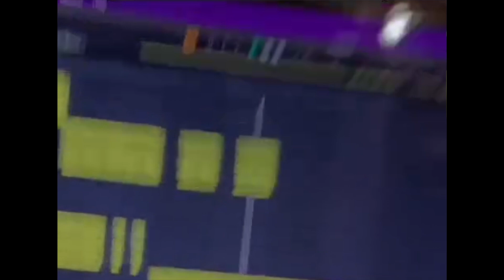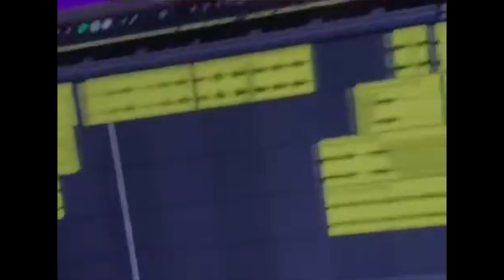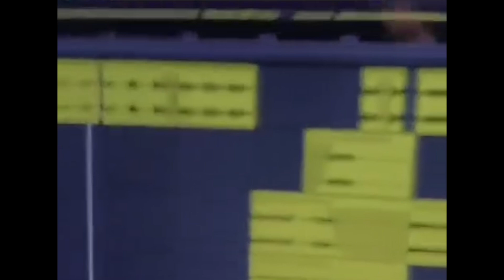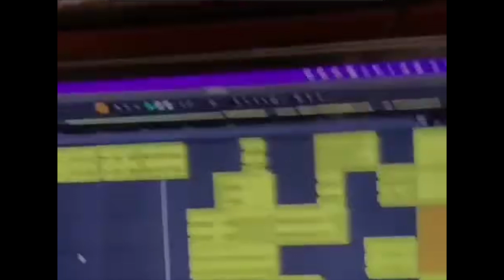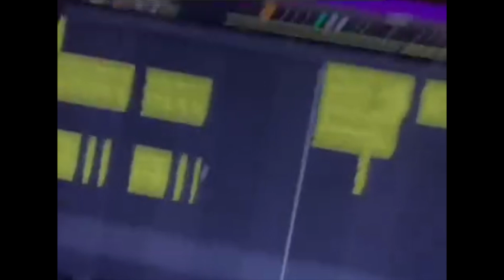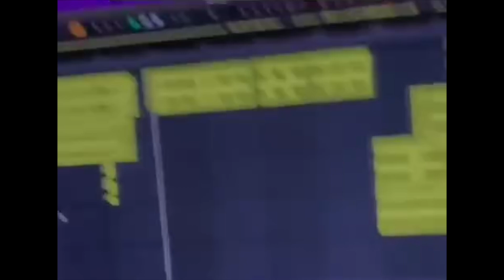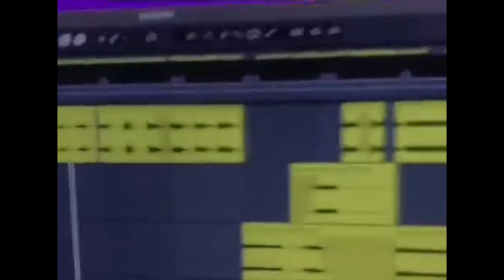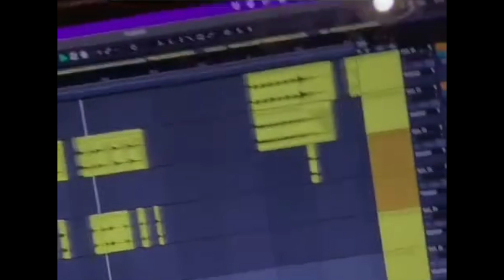Goofy ahh song [ 1 Hour ]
Original Video credit ( I have made a perfect loop out of it so you guys can enjoy it for a longer time )

Noob Loop is dedicated to producing top-notch edited content. We meticulously choose footage that complements the music and maintains a seamless narrative flow in every video, including top-notch editing that makes it a seamless loop.